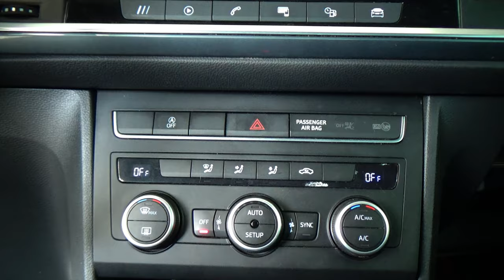Seat / Ateca / 2022 - 31499